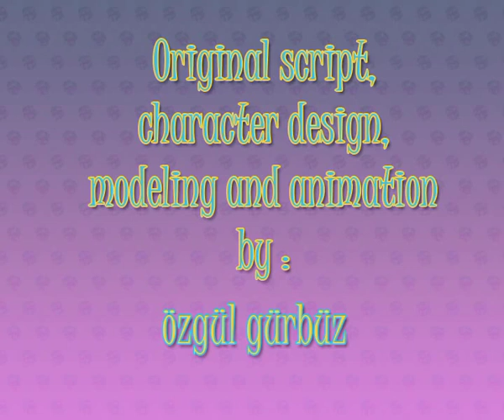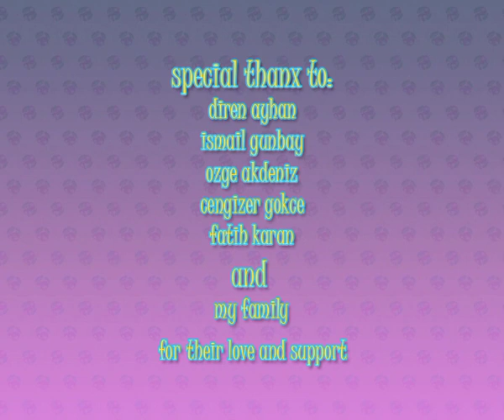'Love and Marriage' by Ozgul Gurbuz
Hamburg Animation Award 2005 /germany, fiae erotic animation festival ...

animated short

Directed by: Ozgul Gurbuz
Written by: Ozgul Gurbuz
Produced by: Ozgul Gurbuz
Edited by: Ajlan Altug
Dir. of Photography: Ozgul Gurbuz
Cast: CG Characters